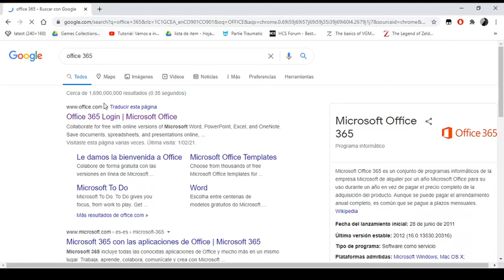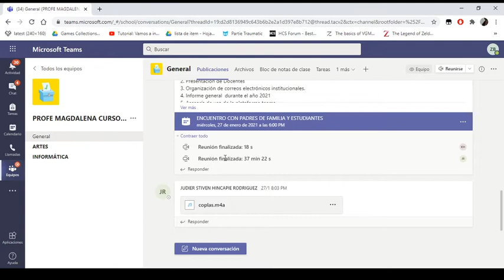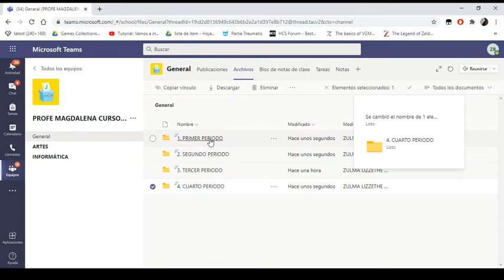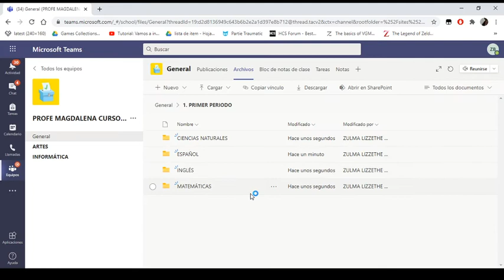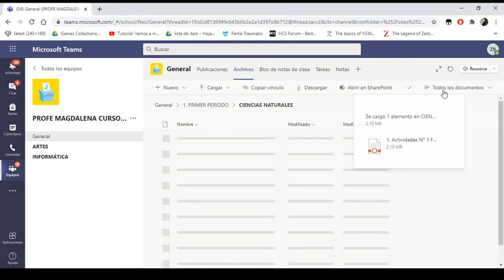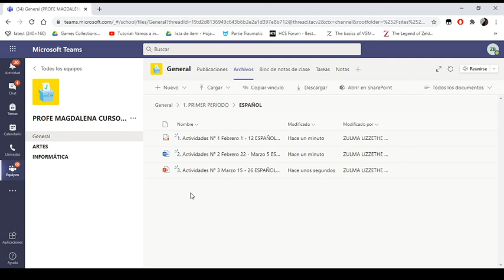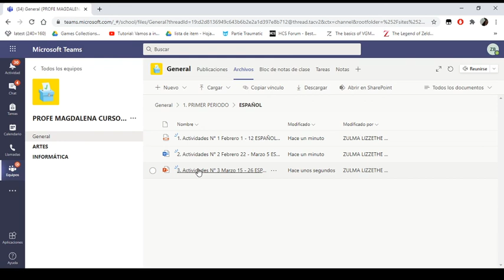CÓMO ORGANIZAR CARPETAS EN TEAMS.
Crear carpetas y cargar archivos.